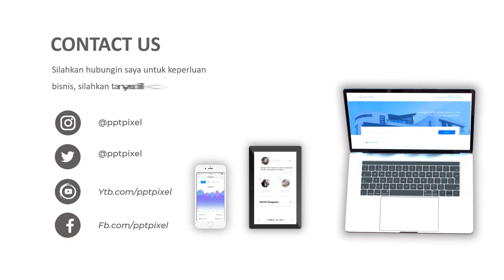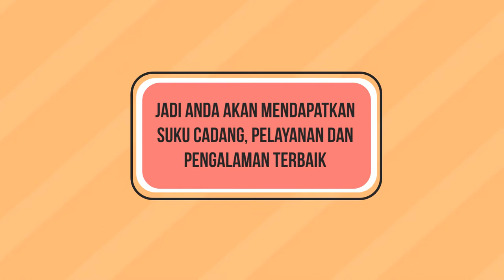Jasa Video Promosi Service mobil, Ganti Aki, Ganti Oli, General Check Up, dan Tune Up, Promo Paket S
Jasa Video Promosi Service mobil, Ganti Aki, Ganti Oli, General Check Up, dan Tune Up, Promo Paket

           KUMPULAN CONTOH VIDEO KAMI
2. CONTOH VIDEO FASHION SHOW
5. CONTOH VIDEO PERSONAL BRANDING
7. CONTOH VIDEO COMPANY PROFILE
8. CONTOH VIDEO PROMOSI MASAKAN
9. CONTOH VIDEO IKLAN KENDARAAN
10. CONTOH VIDEO UCAPAN, UNDANGAN